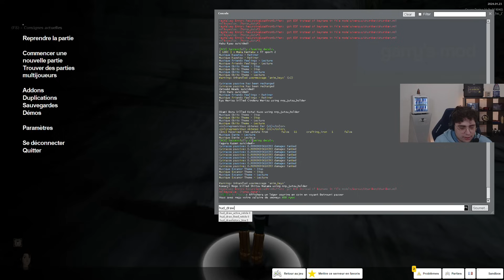DEUXIEME RENCONTRE AVEC L'ERMITE SERPENT : IL ME DONNE UNE MISSION - Naruto RP #8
Huitième épisode de l'aventure Naruto RP avec Mazaru Uchiha au village de Konoha !